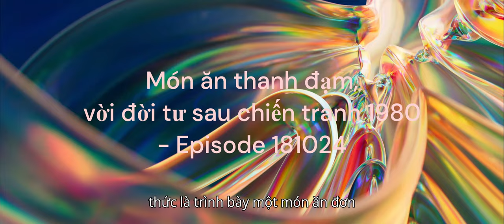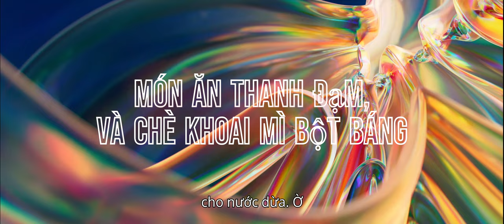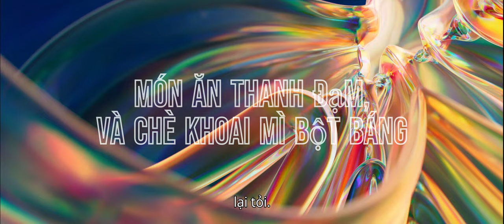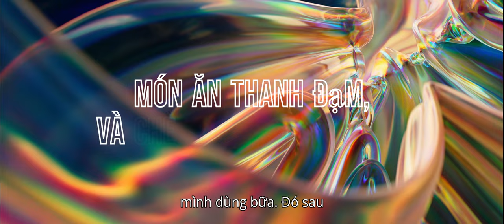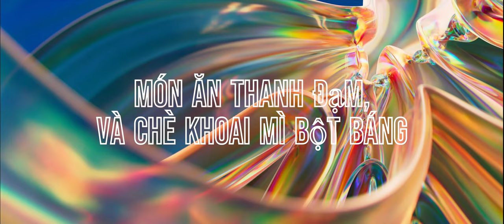Món ăn thanh đạm, vời đời tư_ sau chiến tranh 1980 - Episode 181024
문화와 요리
사랑과 라이프스타일
정보 기술

❤️Emne innenfor podcast & vlog om:
Informasjonsteknologi